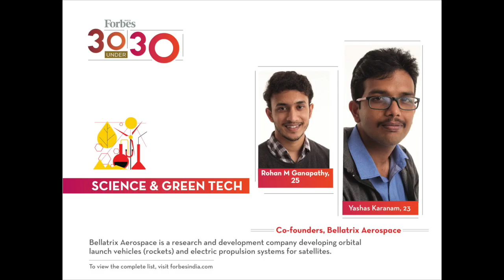Deepika Padukone endorses them.Ur take on this spacetech company? BELLATRIX AEROSPACE this WEDNESDAY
Rohan Ganapathy & Yashas Karanam, Founders of Bellatrix have a lot to celebrate about. The Indian Govt is enabling space tech & innovation like never before under the vocalforlocal & aatmanirbharbharat platform, they are about to launch space taxis and well, the Indian startup industry is growing in leaps & bounds. A sneak peak on them here.

Finally interview out on Wednesday!